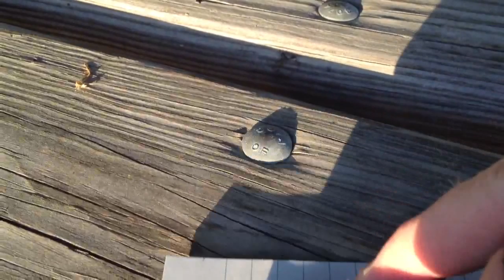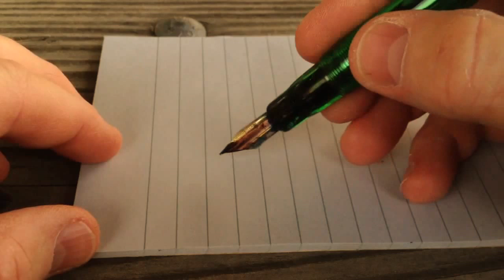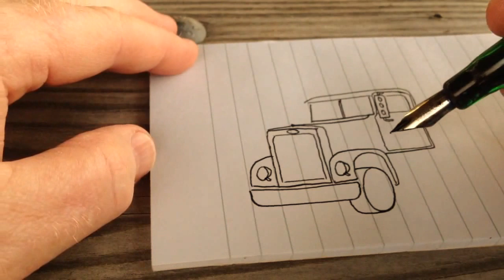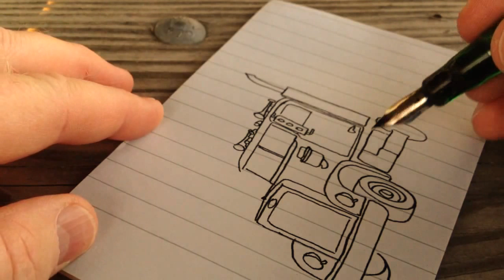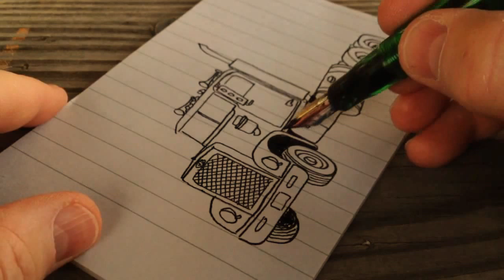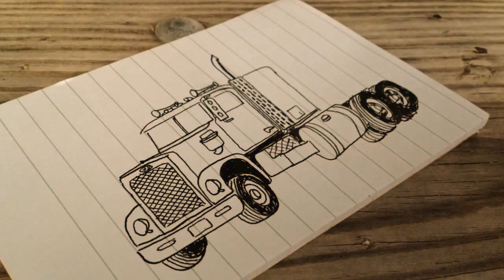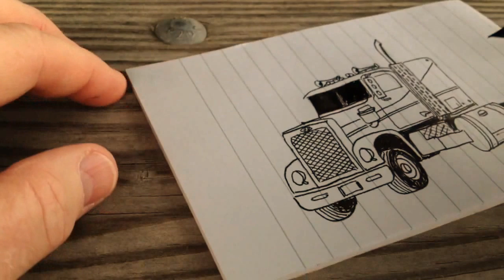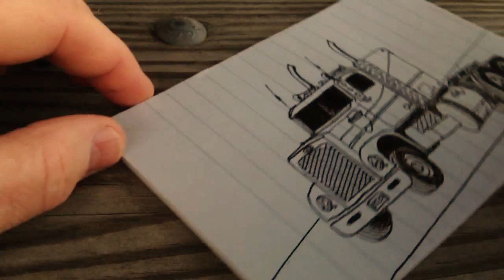Drawing with a fountain pen - ASMR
Relax as I take a break from the bike trail long enough to goof around a little with a Noodler's Ahab flex-nib fountain pen that I had stashed away in my handlebar-pack ahead of time. With springtime upon us, this video seemed like a great way to satisfy my desire to play around with a fountain pen, make a new video, to get outside and ride.

The ink used in this video is also made by Noodler's and is my good old standby. Noodler's Black.

For those that love to hear the sound of pen on paper, headphones or ear-buds will aid you greatly.